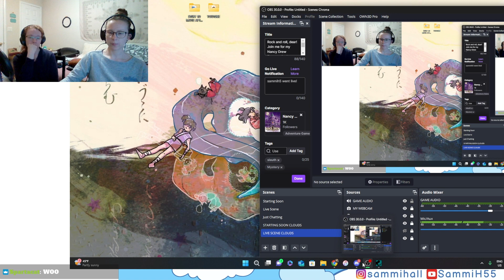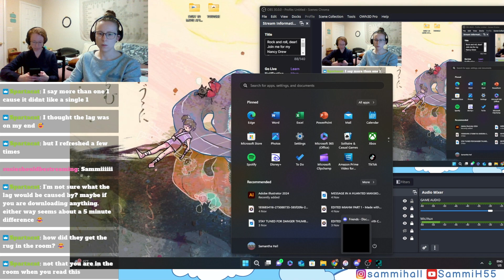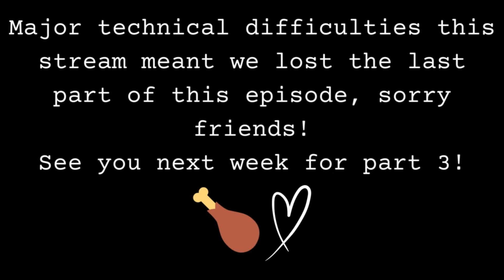#17 Nancy Drew Playthrough Marathon Treasure in the Royal Tower Part 2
**WARNING! Swearing/vulgar language is bound to be heard here, sorry in advance!**

Time for Mandy, I mean Nancy to head to Wickford Castle!  This is an absolute fave of mine so buckle up and get ready to haul 50 chicken drumsticks up two floors.  Professor Hotchkiss is counting on us!

This episodes highlights:

-HUge rugs!
-Ah, Marie
-What about the chicken?!

Join me each week as I play through all the Nancy Drew games again from the beginning, in prep for game #34! This should be interesting… Let's get sleuthing!